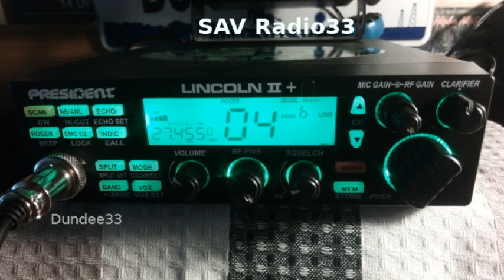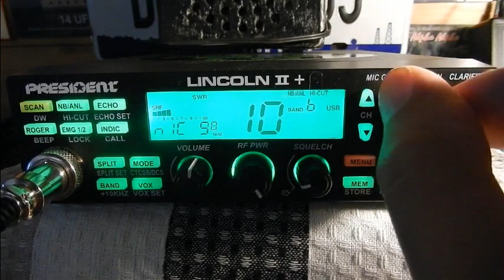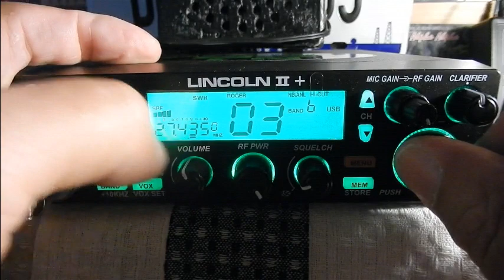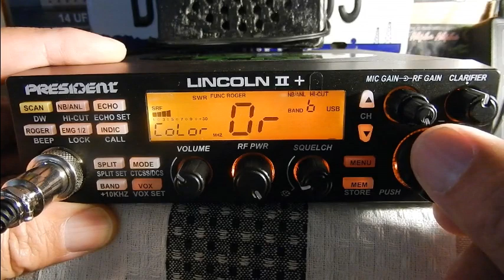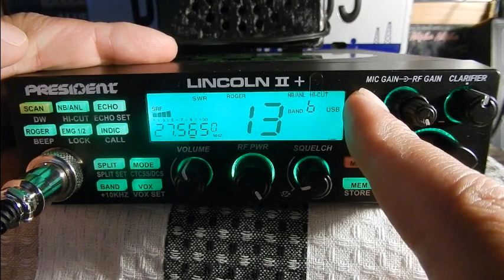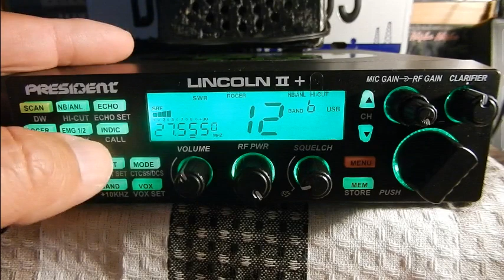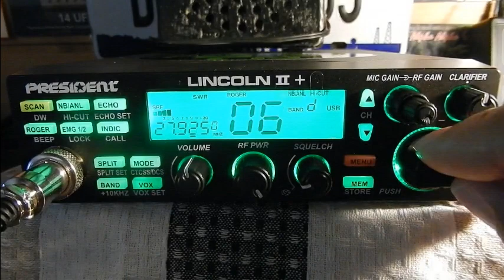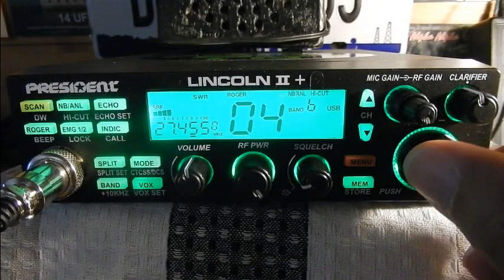President Lincoln II +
Balayage continu 10m 11m 12m.
Modes: AM/FM/USB/LSB/CW/PA.
Puissance mesurer sur charge fictive:
AM:  Mini: 2,5w - Maxi: 13w ~ 14w.
FM:  Mini: 1,7w - Maxi: 36w.
BLU: Mini: 2,8w - Maxi: 40w.
CTCSS (38 tonalités) + DCS (104 codes).
Fonction VFO.
Puissance réglable en façade.
Écho réglable dans le menu Écho.
Fonction VOX (mains libres).